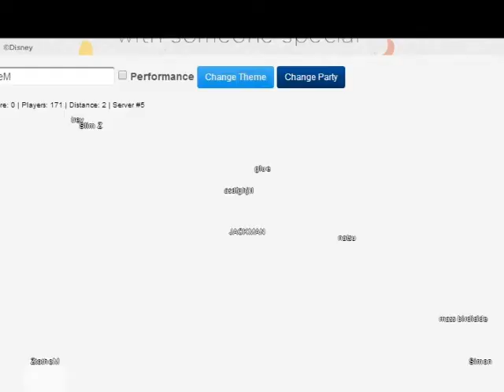FlapMMO - THIS GAME IS EASY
FlapMMO
If you liked this video like it or favorite it
If you want me to play other games request them in the comments